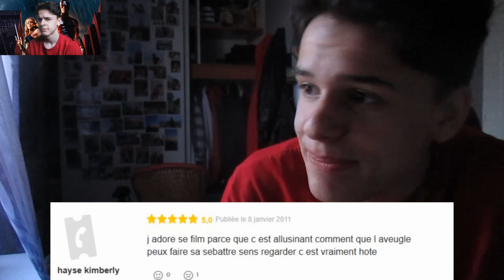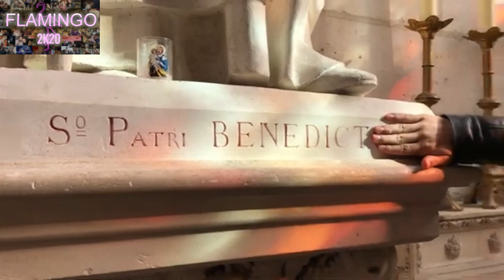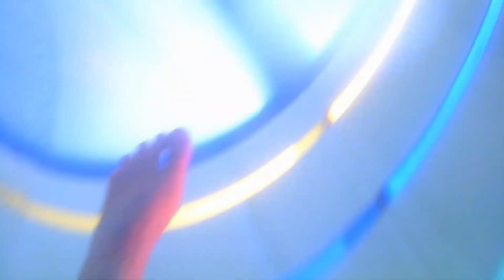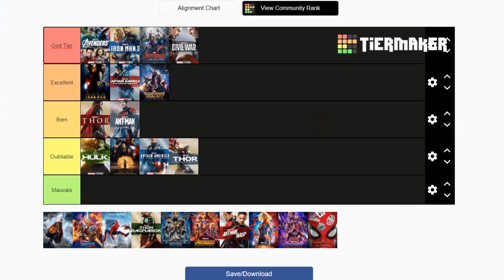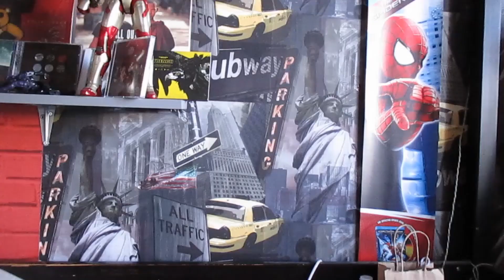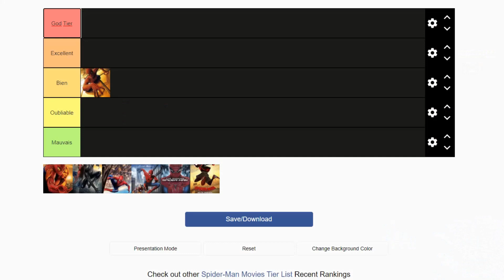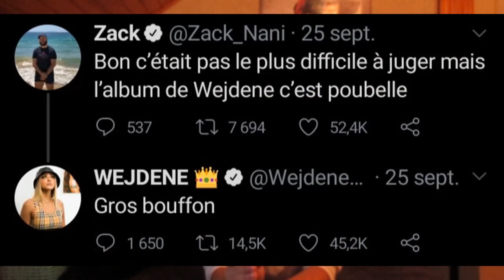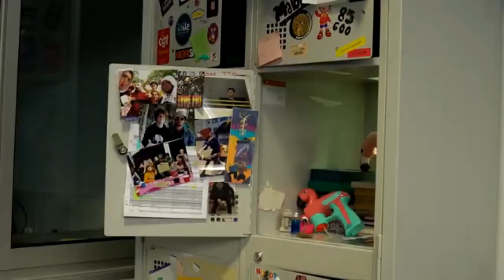BEST OFF 2020 !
BONSOIR !

Bienvenue dans ce récapitulatif de mon année 2020 sur le YouTube Game, qui a été plutôt riche, je trouve. J'ai sorti pas mal de gros projets, de grosses vidéos, et j'en suis plutôt fier.

On a eu, il est vrai une belle année de merde sur le plan personnelle, mais il n'empêche que sur le plan professionnel, cette année a été, je pense, une de mes meilleures années, donc c'est cool.

Voilà voilà.